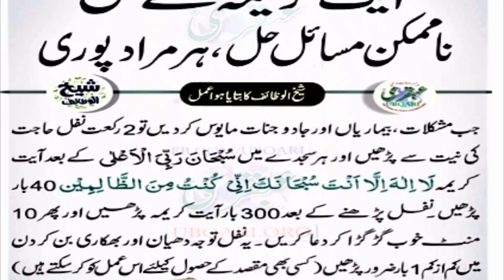Zil Hajj Mai Har Hajat Puri hone ka Wazifa - 9 Zil Hajj 2023 zil hajj ayat kareema Har Hajat Puri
9 Zil Hajj Ka Wazifa Zindagi Badal Jaye Gi Har Dua Qabool Hogi |Zil Hajj Mai Har Hajat Puri hone ka Wazifa - 9 Zil Hajj 2023 zil hajj ayat kareema ubqari magazine
Zil Hajj Mai Har Hajat Pori hone ka Wazifa
Zil Hajj Mai Har Maqsad Ka Wazifa
9 Zil Hajj 2023
maqsad mein kamyabi ka wazifa
zil hajj ka wazifa
har maqsad k liye wazifa
kamyabi k liye wazifa
Maqsad pura hone ka wazifa
Har kaam mein kamyabi ka wazifa
Her maqsad ka wazifa
zil hajj ki ibadat,zil hajj 2023
zil hajj ki tasbeeh
wazifa for hajj day
wazifa for success in life
9 zil hajj ka wazifa
#9 zil hajj